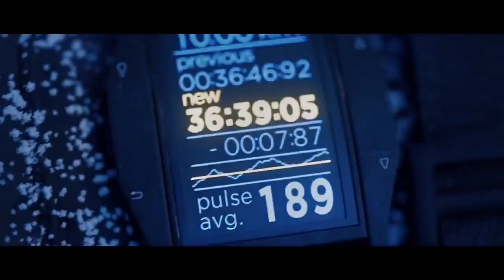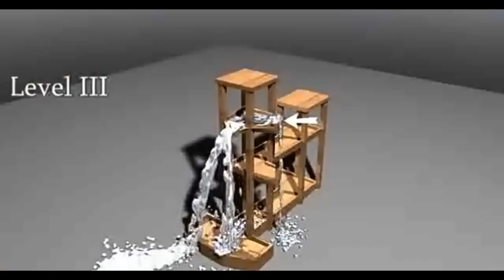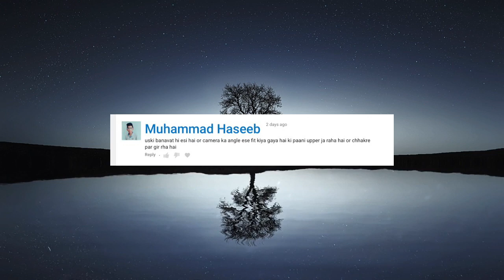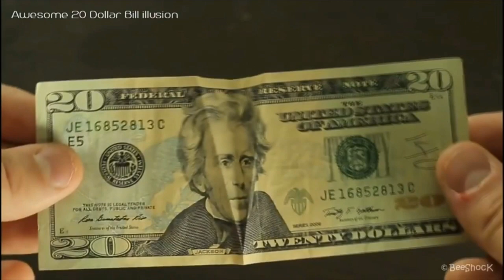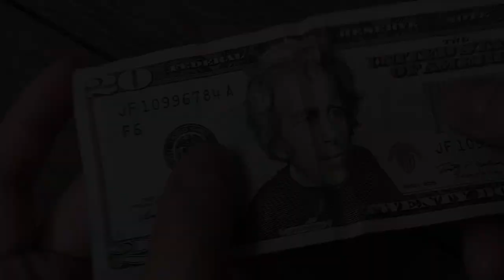Illusion part 26 | ये वीडियो आपको हैरान करके रख देगी | historical hindi